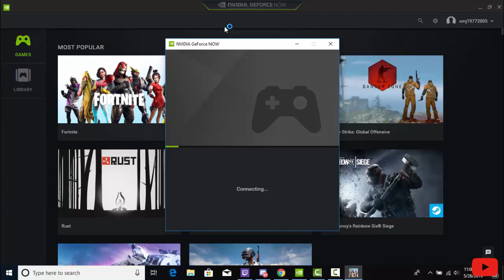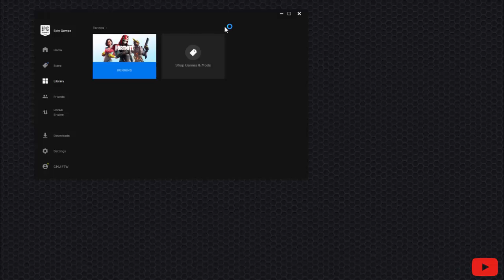FORTNITE ON GEFORCE NOW [FREE CODE]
FREE GeForce Now Code -  I`ll give out the code at the end of the video.